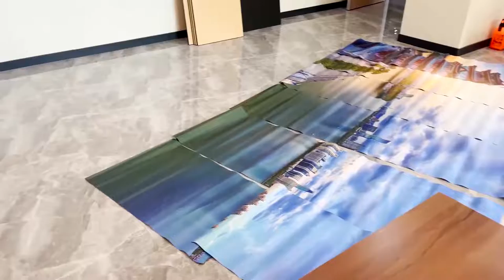Lightweight Photo Panel Collage Wall Art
Created For Photo Printing And Painting, Decorate The Life With Memory And Arts; The photo printing industry is our most important strategic partner in the world, in the other word, our DIY photo frame series was born out of digital printing. Unlike traditional photo frames, which may need to carefully selected as a work of art, our DIY photo frames are more inclined to cooperate with fast photo printing, to display daily classic moment, more natural, closer to real life and more importantly that the operation is very simple, only take few seconds to mount the photos or pictures.